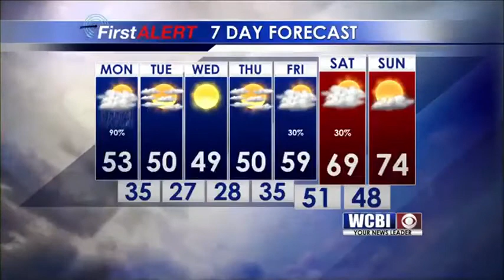Daybreak Weather Forecast 3/13/17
Meteorologist Alex Puckett gives today's weather forecast